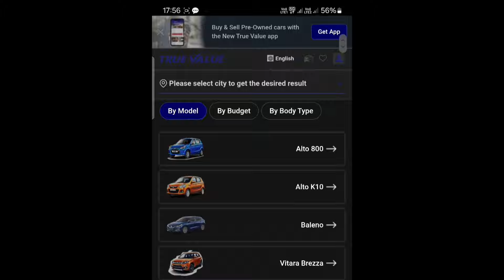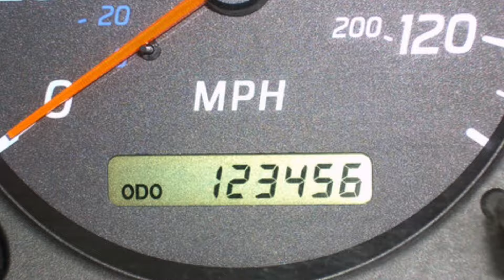Big Mistake हुया True Value से Second hand Car लेके | Ownership Review.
In this video I have shared my Second hand car buying experience from True Value . This video will help you Second hand car buying.

गलती हो गया 🙏 Maruti True Value की Car लेके | True Value Exposed